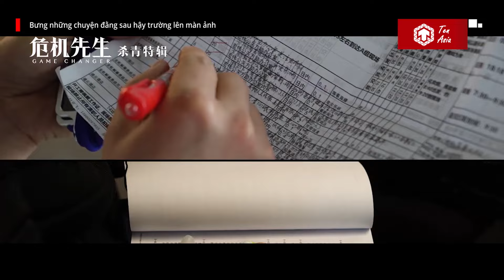Có gì hấp dẫn trong LẬT KÈO - Huỳnh Hiểu Minh (Nguy Cơ Tiên Sinh) | Phim Trung hot 2021 | Ten Asia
Sau vai diễn ấn tượng “Nhị gia” Trình Phượng Đài trong Bên Tóc Mai Không Phải Hải Đường Hồng cùng mối tình huynh đệ sâu sắc với kép hát kinh kịch Thương Tế Nhị, lần này Huỳnh Hiểu Minh tiếp tục được đạo diễn Huệ Giai Đống "chọn mặt gửi vàng" trong bộ phim mới nhất Lật Kèo - Game Changer sánh vai bên hai người đẹp Thái Văn Tịnh và Đàm Trác. Bộ phim khắc họa chân thật những góc khuất của PR, bật mí những "mánh khóe" khuynh đảo dư luận và tâm lý phức tạp của những con người đang theo đuổi công việc này.

Ten Asia - Kênh thông tin giải trí cung cấp những bảng xếp hạng Top 10, đánh giá, thông tin chất lượng về Phim ảnh châu Á, Idol, Kpop.